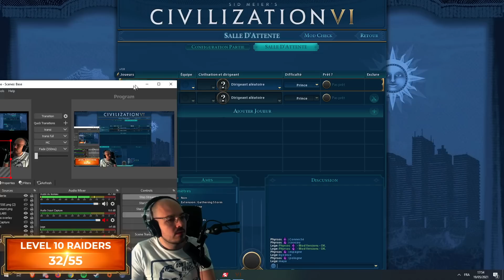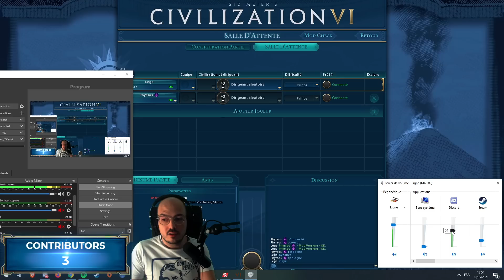Tournoi FR 1v1: Lege vs Phyrsos (19/05/21)